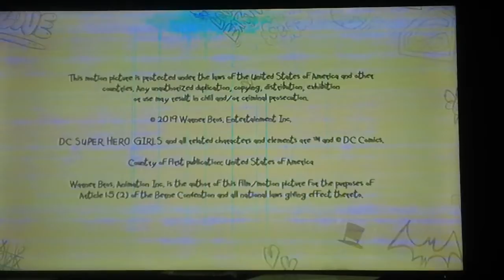W.B animation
W.B